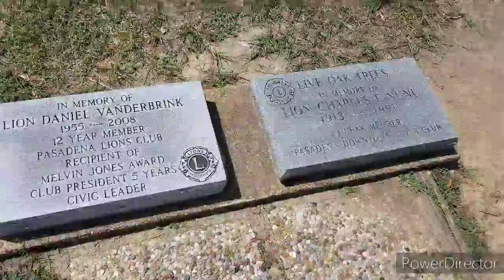2 parks crenshaw&walter quarantine escape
longboarding 2 parks today walter hall park and Crenshaw park girlfriend is using a sector 9 carbon fiber layered series flat board abec11 bearings 69mm wheels gullwing trucks
cameraman on a landyatchz switch 40 abec11 hybrid ceramic on speedball 76mm wheels